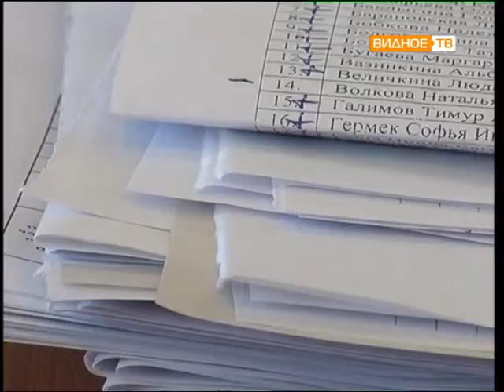Прямой эфир: Виктор Шашков (Главный врач МБУЗ "Видновская районная клиническая больница")